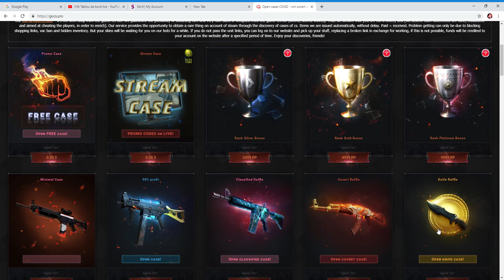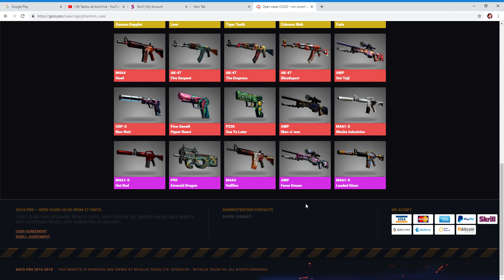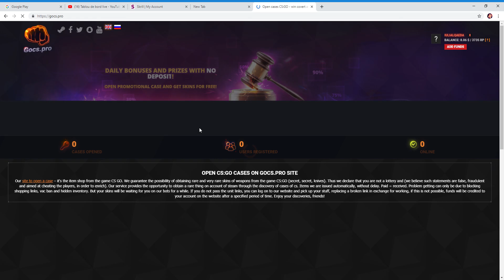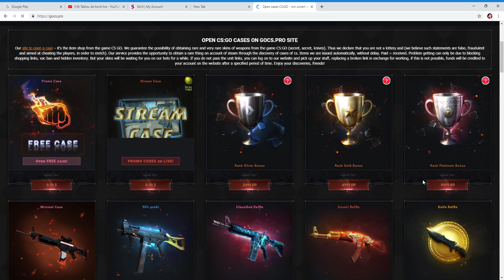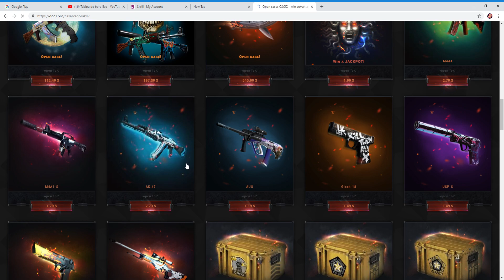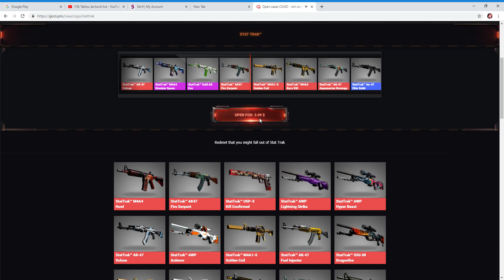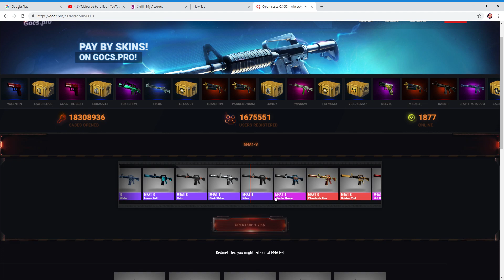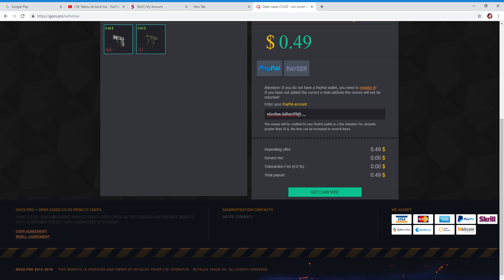Case opening!Dragon lore?AM bagat doar 10 e in site!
Nu uitati de like si vizionare placuta!